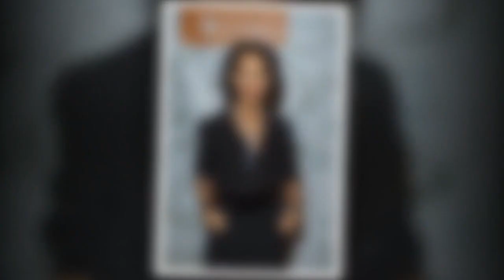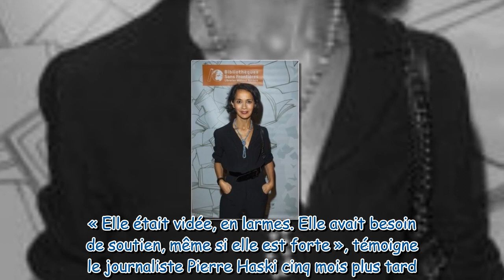Sophia Aram « Pas hyper fun… », les confidences très inattendues de son compagnon Benoît Cambillar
Sophia Aram : « Pas hyper fun… », les confidences très inattendues de son compagnon Benoît Cambillard